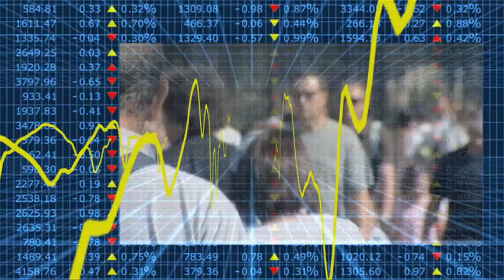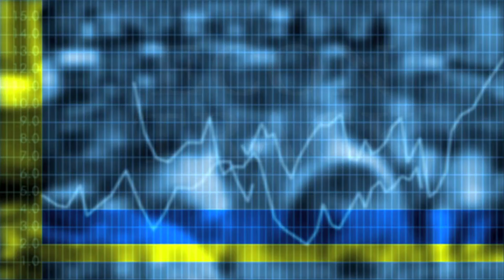Econtrack - Richard Janssen over kosten in de zorg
Vier verzekeraars hebben 90% van de markt in de zorg, door meer marktconform denken nemen de financiële risico's toe stelt Richard Janssen, hoogleraar gezondheidseconomie Tranzo Tilburg University.
Nederland staat op het kruispunt van een single payer of multi payer systeem, de transactiekosten nemen toe en de vraag om publiek toezicht ook.